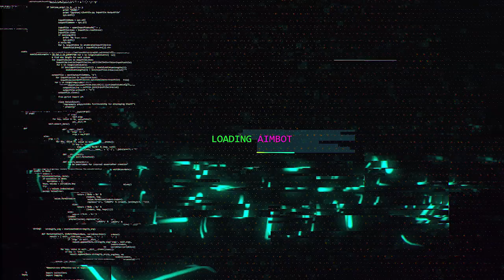ODEIO ESPECIALISTAS!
Qual especislista vc mais odeia?